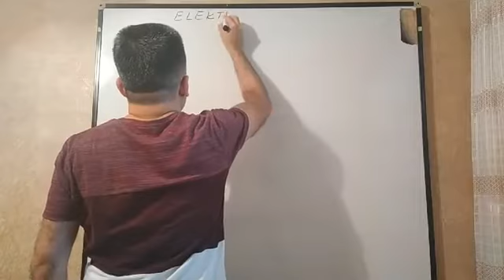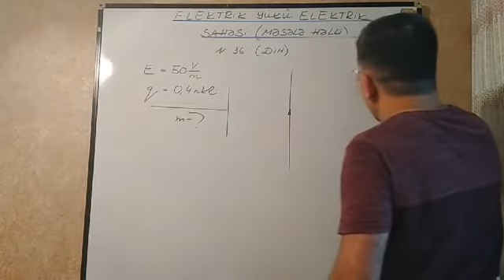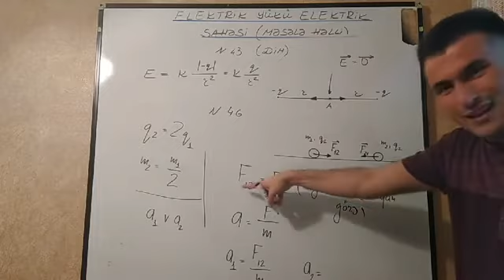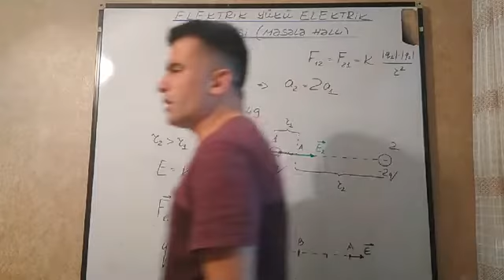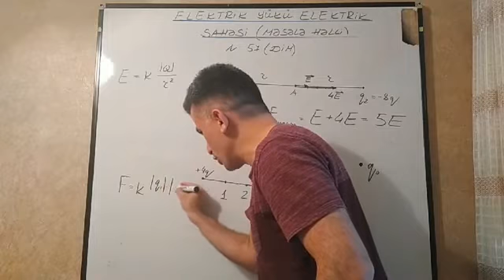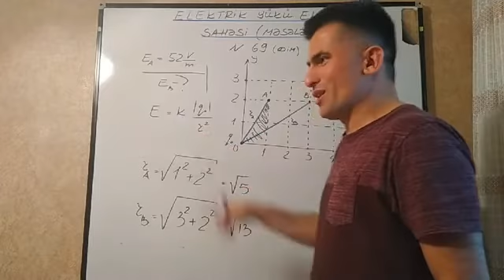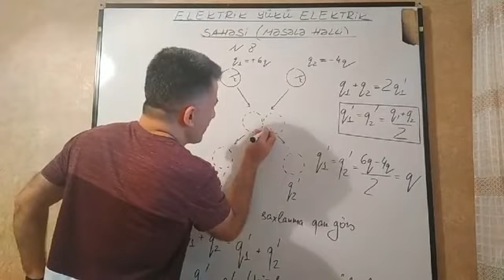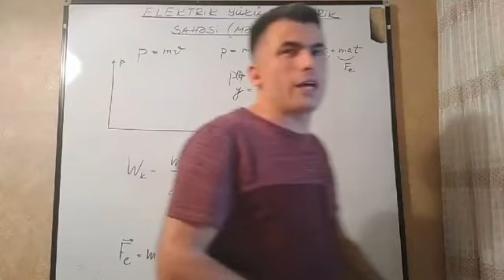Məsələ həlli (Elektrik yükü. Elektrik sahəsi, 2-ci hissə)